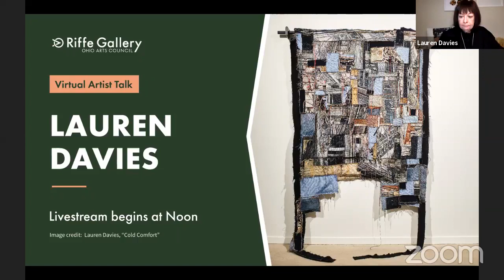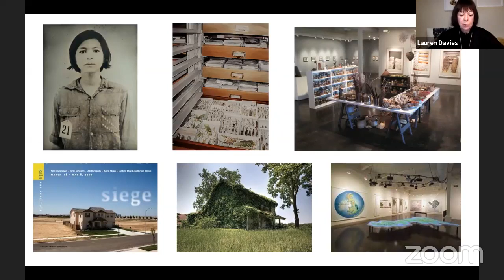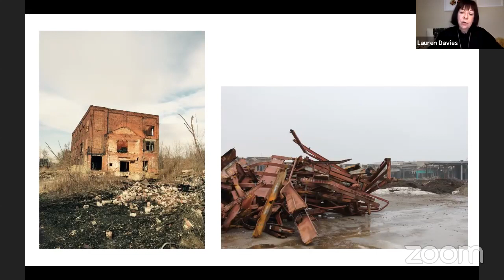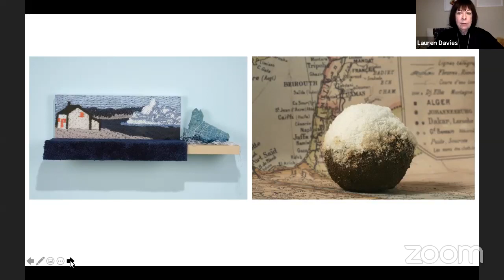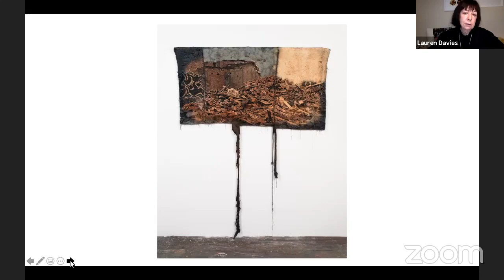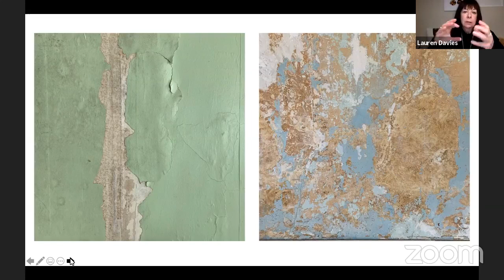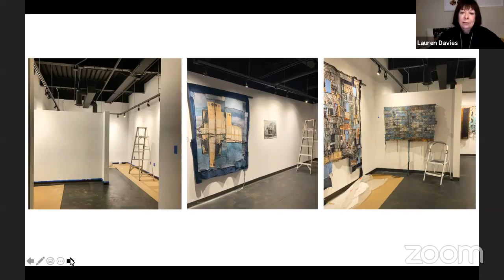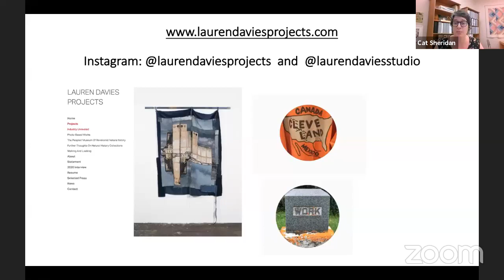SHIFT: Artist Talk with Lauren Davies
Hear from the artist as she describes her journey, inspirations, and process.